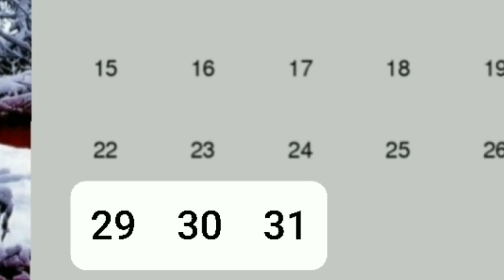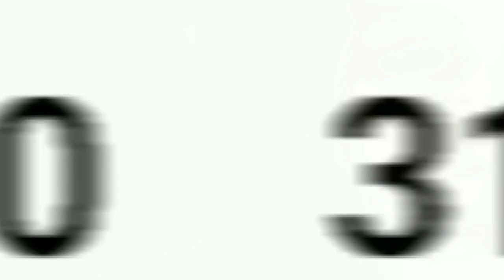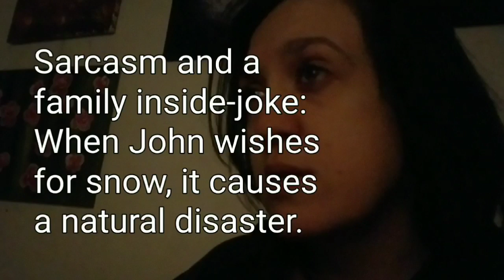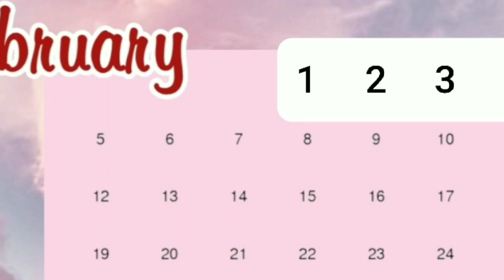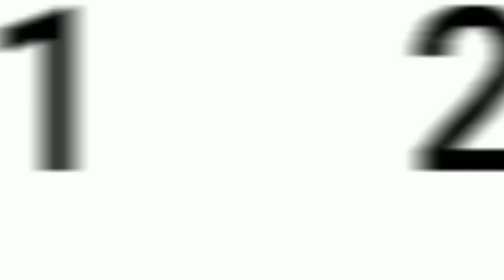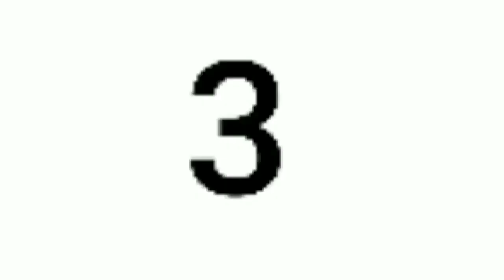January 29 - February 4, 2023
This week was rough, the weather got bad, the power dropped for a bit, and some plans had to be canceled. Then some replacement plans also got hinky. But the week wrapped up well inspite of everything else.